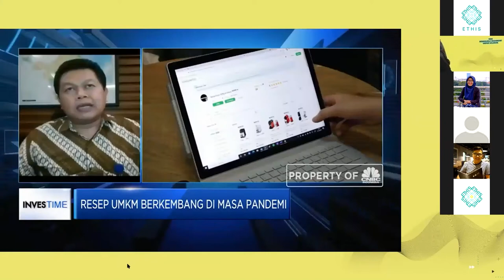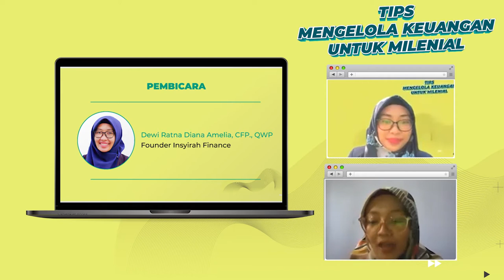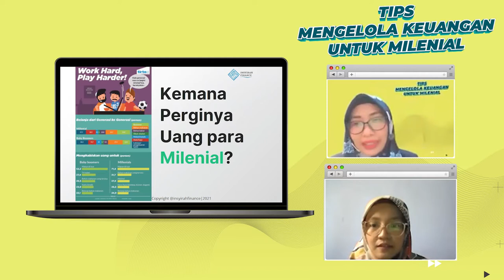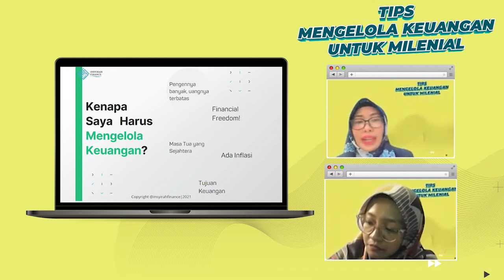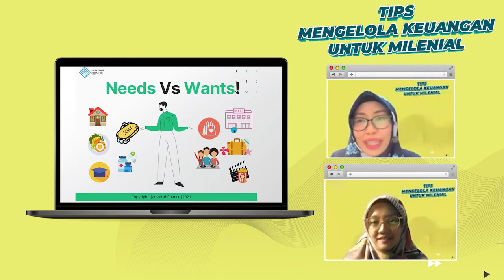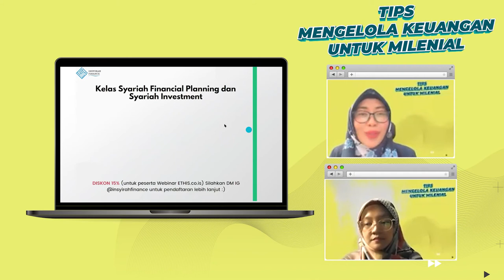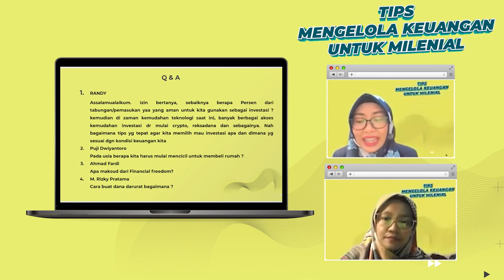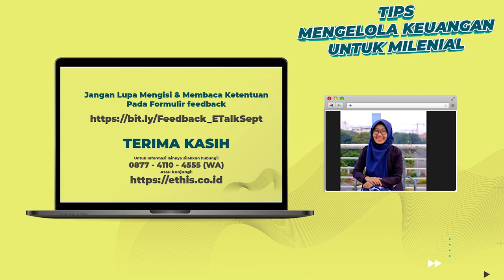Webinar Tips Mengelola Keuangan Untuk Milenial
Generasi milenial kerap dinilai sebagai generasi yang kreatif dan berani mengambil resiko. Mereka memiliki banyak ide-ide menarik dan memiliki karakter yang sangat produktif.
Direktur Pasar Modal Syariah Otoritas Jasa Keuangan (OJK), Fadilah Kartikasasi mengajak seluruh pelaku jasa keuangan agar mengedukasi generasi milenial dan menumbuhkan kesadaran berinvestasi sejak dini demi masa depan. Menurutnya generasi milenial saat ini menghadapi banyak godaan untuk berinvestasi. Selain tekanan ekonomi akibat kondisi pandemi, namun juga kemudahan pembayaran digital seperti uang elektronik, pinjaman online, pembayaran digital, hingga kartu kredit.
"Para milenial berada di usia produktif, namun banyak kemudahan bertransaksi sehingga mereka cenderung belanja yang konsumtif. Sementara untuk berinvestasi bingung menentukan instrumen karena banyak macamnya. Bahkan yang ilegal juga banyak," ujar Fadilah dalam sesi CMSE 2020. Dia juga menyoroti, pentingnya memperdalam pasar keuangan syariah terutama bagi kalangan anak muda. Data survei 2019, jika dilihat dari demografi penduduk Indonesia, masih ada sekitar 20% dari generasi milenial yang belum teredukasi mengenai pengetahuan investasi. Karena itu budaya berinvestasi, khususnya pasar modal harus lebih dikenalkan sejak dini.